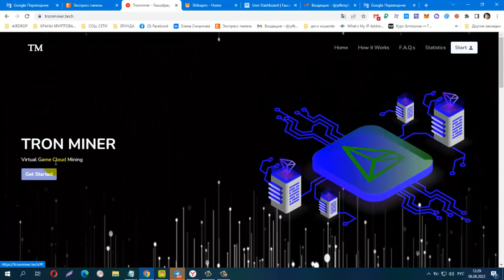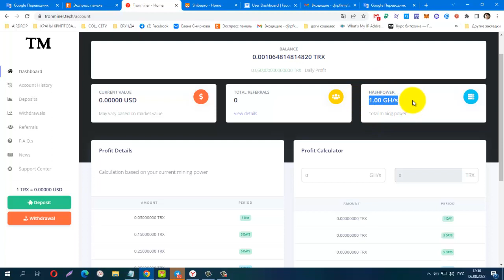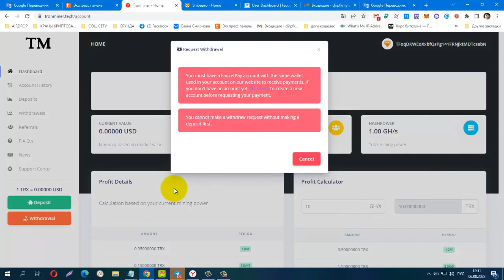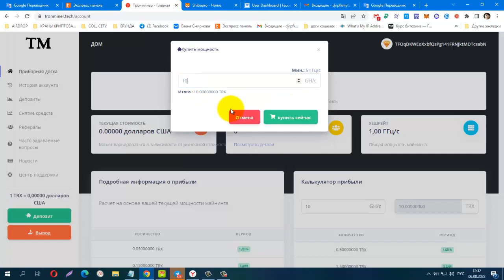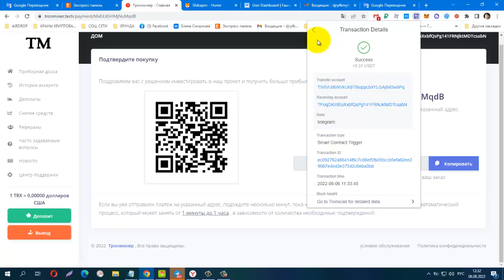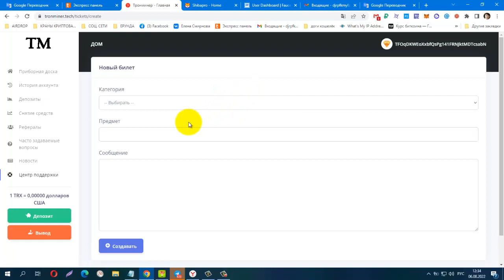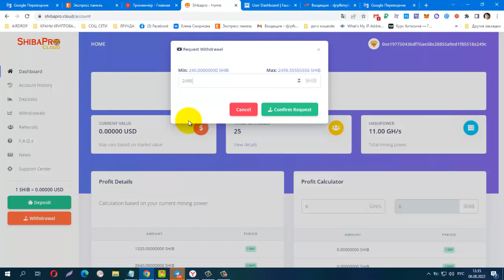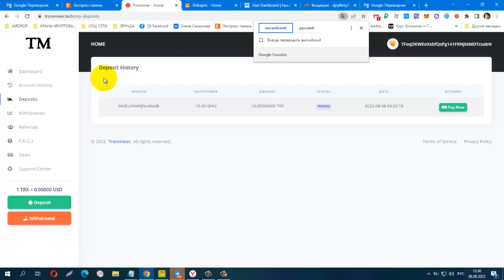NEW MINING TRX Tronminer , мин деп от 5 TRX, мин вывод от 0,2 TRX START 6,08,2022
NEW  MINING TRX Tronminer , мин деп от 5TRX, мин вывод от 0,2 TRX START6,08,2022